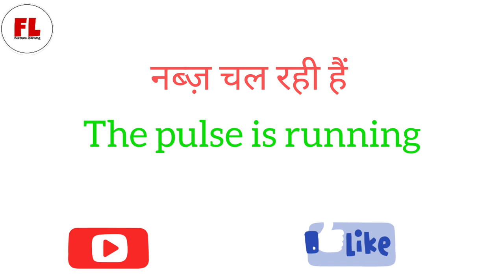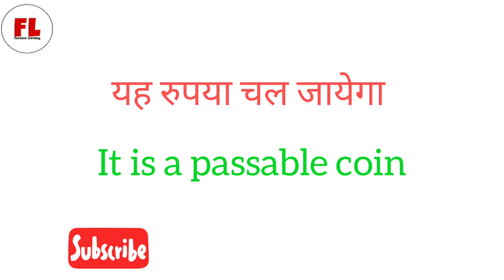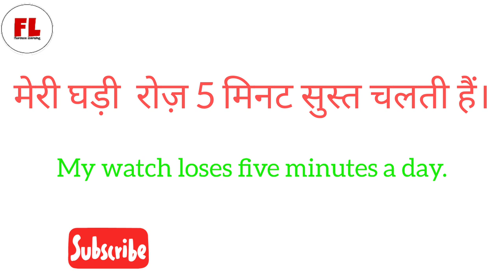Daily use English phrases with hindi meaning ||Spoken english |Hindi to english translation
Daily use english sentences /spoken english /Speaking practice /

spoken english
speak english fluently
learn competitive level english
communication skills
learn vocabulary
learn correct pronunciation
learn how to make sentences
translate into english
english communication
Azra farheen